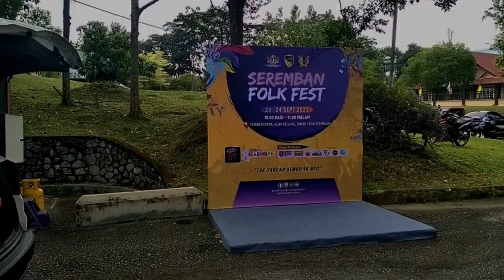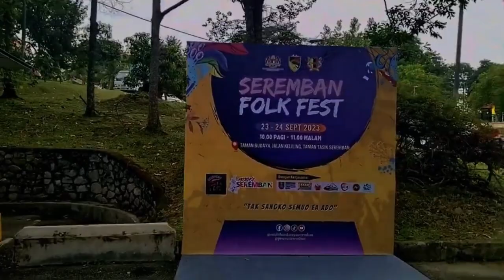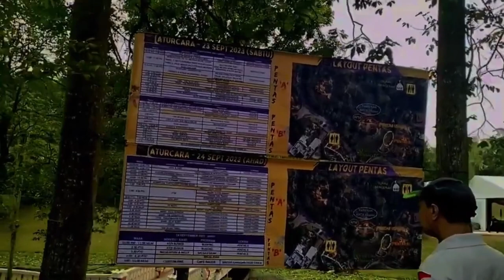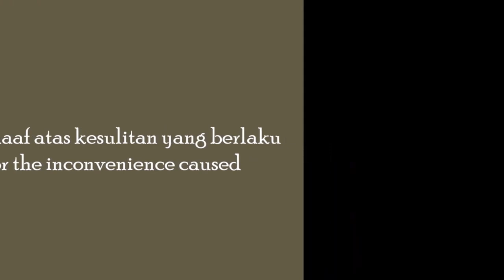A day in Seremban City 4 (Slot Bicara Adat + Birthday Party)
Untuk episod kali ini , saya telah mengambil bahagian dalam dua program yang dianjurkan di Bandaraya Seremban. Bagi program yang pertama ,program ini adalah mengenai slot bicara Adat Perpatih yang dianjurkan oleh Majlis Bandaraya Seremban, lokasinya adalah di Taman Tasik Seremban. Dalam Program ini, terdapat dua panel utama yang dijemput iaitu Profesor Madya Datuk Paduka Dr Mohd Rosli bin Saludin yang dikenali sebagai Raja Teromba dan juga Profesor Ulung Datuk Dr Shamsul Amri Baharuddin. Kedua-dua Panel tersebut merupakan pensyarah yang terkenal dan berasal dari Negeri Sembilan. Selain daripada itu, Dr Rosli juga membuka saluran Youtubenya untuk perkongsian mengenai Adat Perpatih , iaitu dinamakan Raja Teromba Official.

Selepas Slot Bicara Adat di Taman Tasik, program kedua yang saya hadiri adalah sambutan hari lahir adik saudara saya yang kedua. Parti ulang tahun ini diadakan di Lotus, Seremban 2. Bukan sahaja sambutan ini dihadiri oleh ahli keluarga yang tersayang, malah diikuti oleh Saudara-mara serta rakan-rakan yang dikasihi. Dan setakat itu sahajalah untuk episod kali ini.

For this episode, I participated in two events that organised in Seremban City. For the first programme, this programme is about the Adat Perpatih talk slot organised by the Seremban City Council, the location of which is at Taman Tasik Seremban. In this event , there were two main panels invited, namely Associate Professor Datuk Paduka Dr Mohd Rosli bin Saludin who is known as Raja Teromba and also Professor Ulung Datuk Dr Shamsul Amri Baharuddin. Both Panels are well-known lecturers and come from Negeri Sembilan. Apart from that, Dr Rosli also opened his Youtube channel for sharing on Adat Perpatih, which is named Raja Teromba Official.

After the Talk Slot at Taman Tasik , the second event I attended was my sibling's 2 years old birthday celebration. The birthday party was held at Lotus, Seremban 2. Not only was this celebration attended by family members, but also followed by relatives and friends. And so far it's just for this episode.

Chapters according timestamps:
00:00 Intro
00:21 Beginning and Heading to First Event
01:31 Arrived at Event location and meet Raja Teromba
02:01 Jalan-jalan at Taman Tasik before the slot
04:49 The slot begins
08:21 First Panel: Prof Madya Datuk Paduka Dr Mohd Rosli Saludin @ Raja Teromba
10:30 Second Panel: Prof Ulung Datuk Dr Shamsul Amri Baharuddin
12:47 Extra
14:27 Q&A session
16:30  Aftermath of the first event
17:06 Journey to second event
17:45 Arrived at Second location and preparation
18:21 Arrival of relatives alongside family members
19:03 Birthday Celebration
19:34  Aftermath of the second event
20:21 Conclusion
21:53 Ending